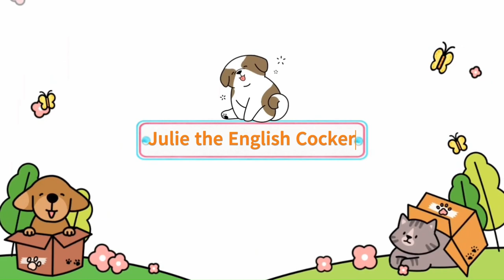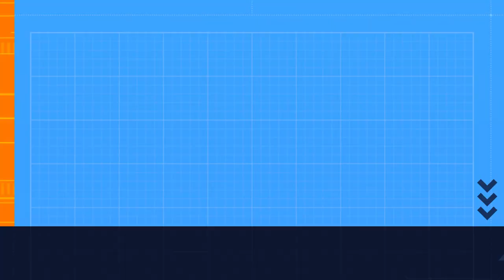Dog eating fruits || English cocker speniel dog || eating show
in todays video julie is eating apple, guava and carrot. my dog loves to eat fruit. she always ask treat from me and my family member.
she always loves to eat.